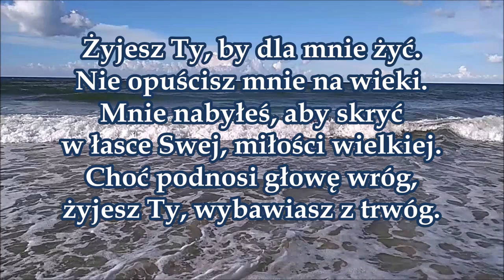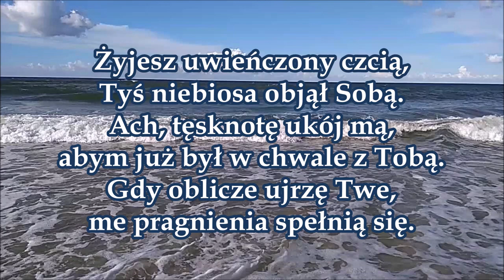pieśń 022 Żyjesz Ty zwycięzco mój któż Twą sławę PDiE Pieśni Duchowe i Ewangelizacyjne 7 8 7 8 7 7